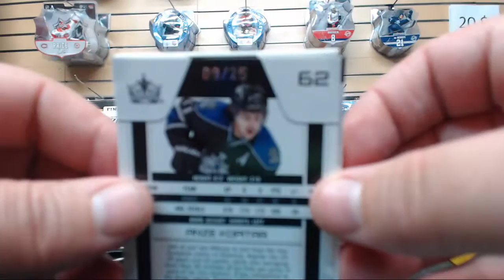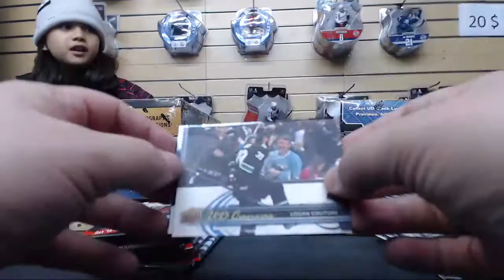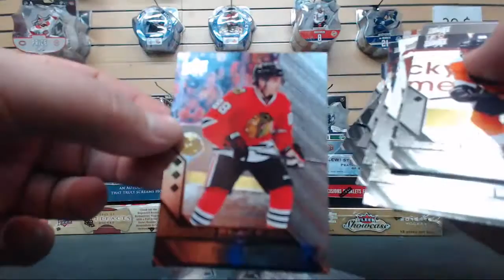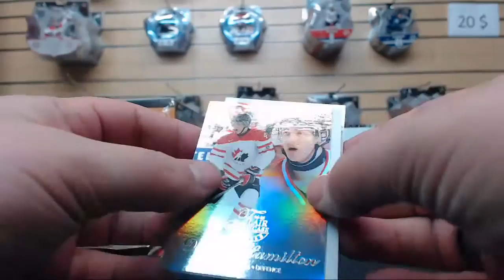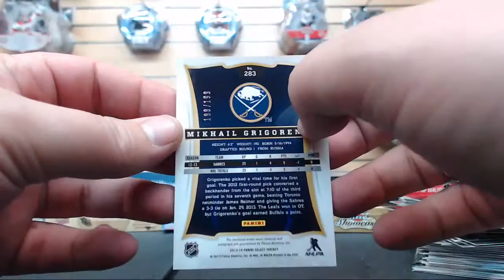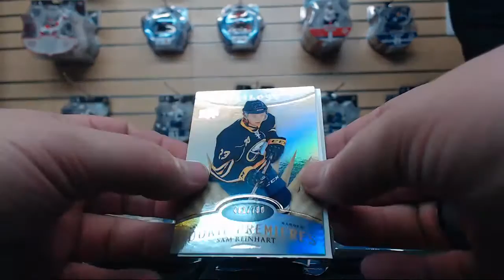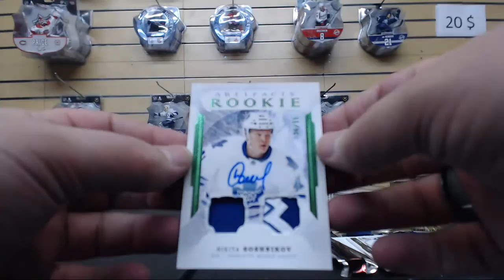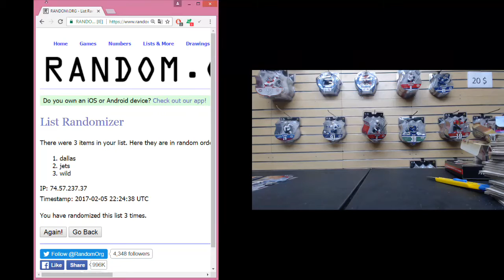tw break 184, 13 boites mixes !